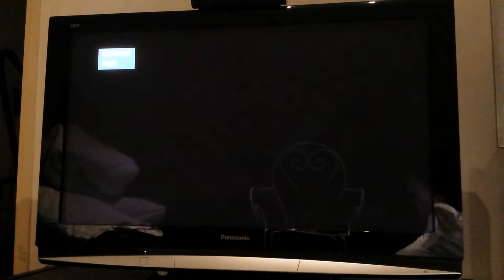GTA V PS4 VS PS3 Input lag test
A video to confirm that the input lag on the ps4 version is higher.